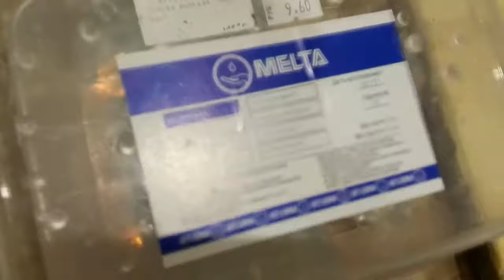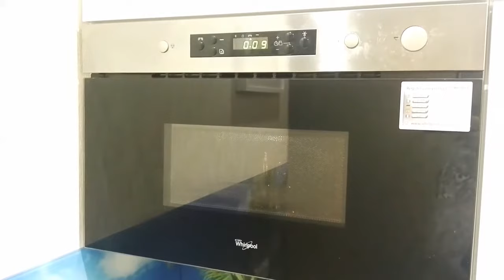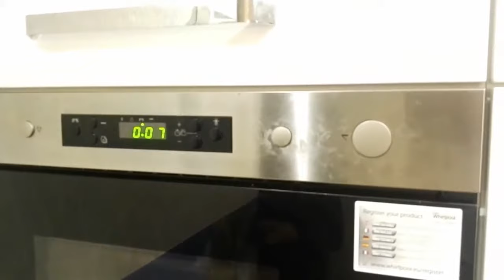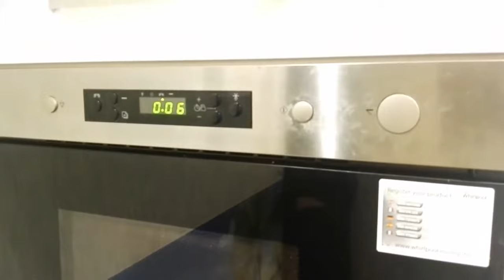Как сделать мыло своими руками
Фруктовое мыло ручной работы - быстро, просто и красиво.
В видео использованы кусочки апельсина и лимона ))